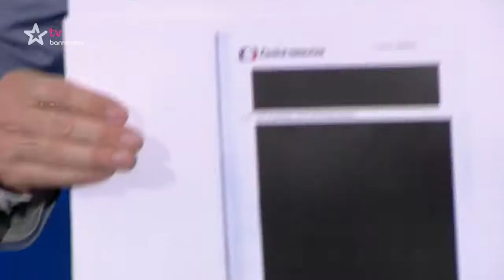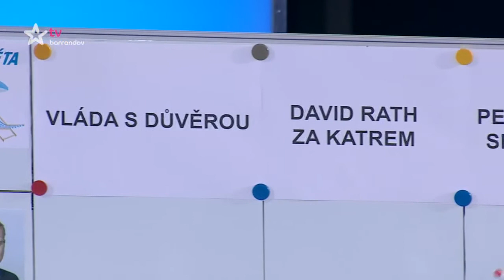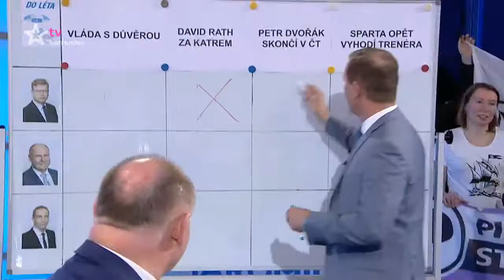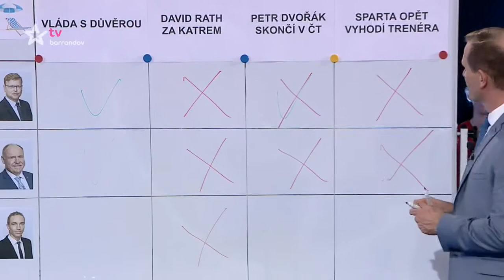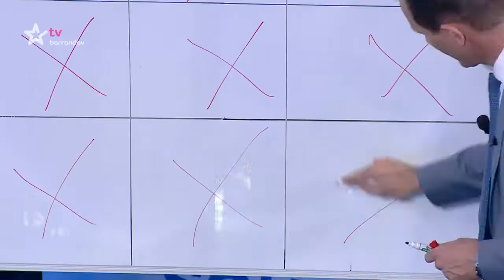Aréna Jaromíra Soukupa (2018/11) - Okleštěk, Bělobrádek a Bartoš